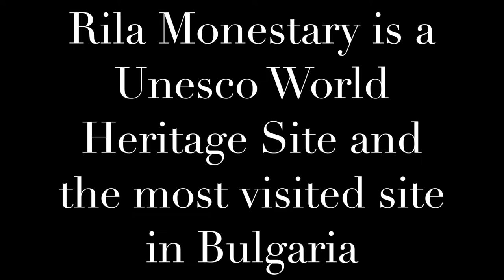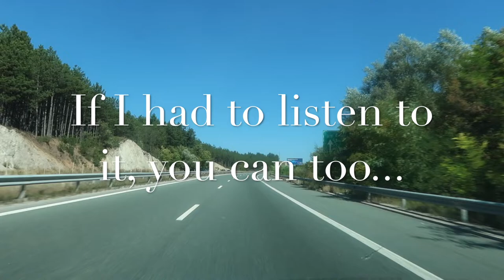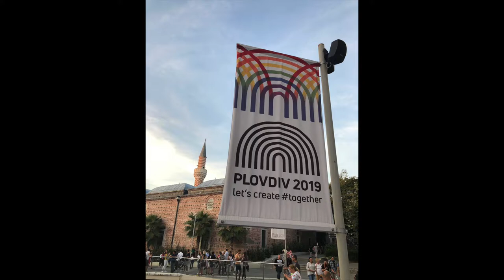DAY 31 - AMAZING BULGARIA! RILA AND PLOVDIV ARRIVAL!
Come join me as I depart Sofia for Rila Monestary (most visited site in Bulgaria), then the journey to Plovdiv - Europe's Capital of Culture for 2019!